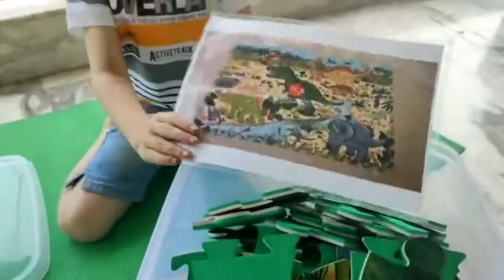Solving big jigsaw puzzle .. Benefits of solving puzzles in kids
In this video Uchit is solving big 48 pieces jigsaw puzzle..